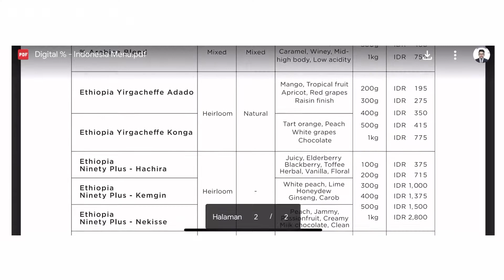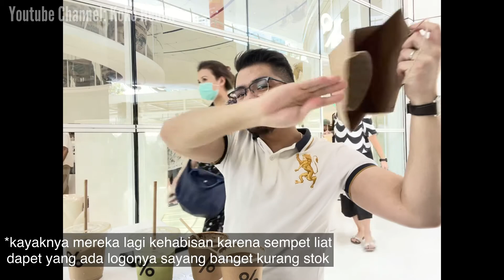JANGAN PESEN MENU INI DI % ARABICA KOPI VIRAL TAPI MAHAL - RASANYA ...........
COBAIN KOPI VIRAL TAPI MAHAL - ARABICA COFFEE - TOTAL 240RB WORTH IT GA SIH?

Koko Hedon - 帅成善 -
Architect - Interior Designer - Patissier
owner of @kopihay
baking for @kekucake since 2015
Food/Restaurant Endorsement WA
Youtube Channel Koko Hedon: Luxury Item Review, Travel and Food Review and Tutorial